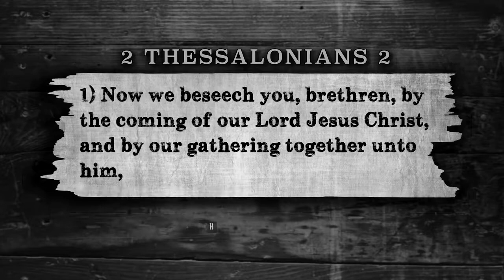Thessalonian Moment #9 The Day of Christ is NOT at hand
Re uploaded for preservation